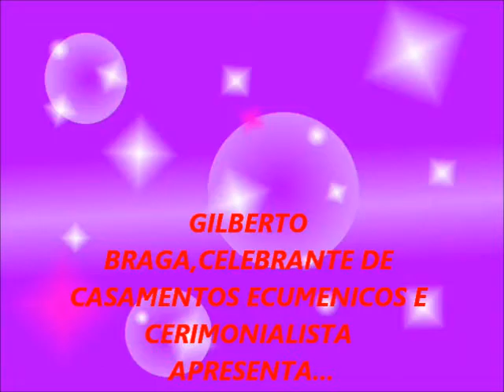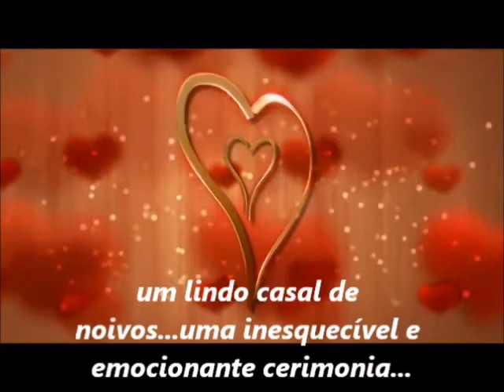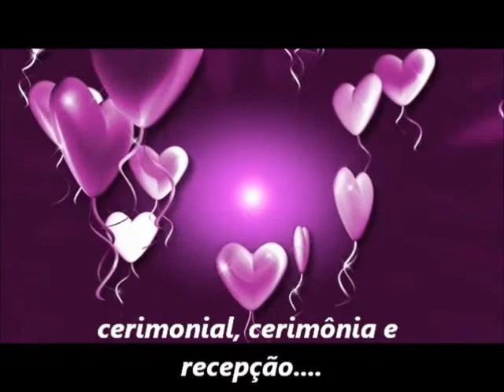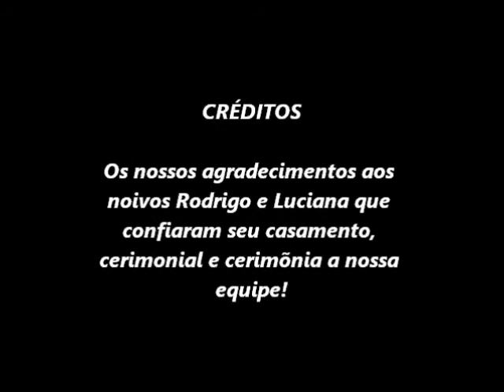CASAMENTO DE RODRIGO E LUCIANA COM CELEBRANTE GILBERTO BRAGA